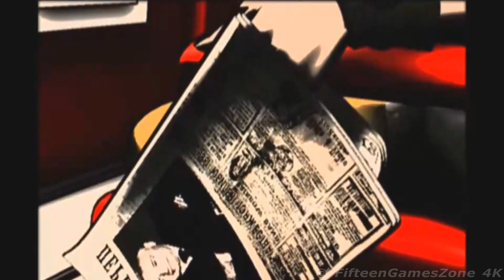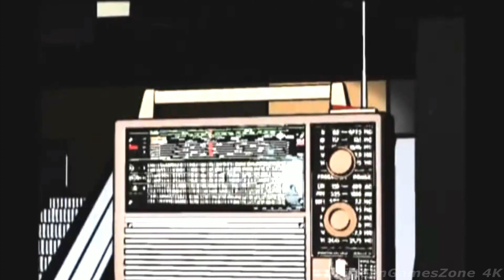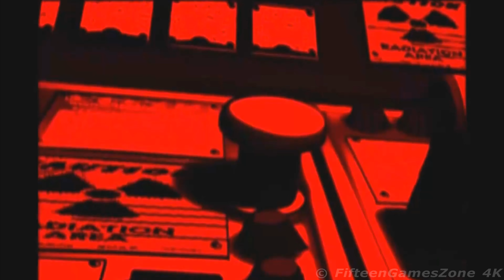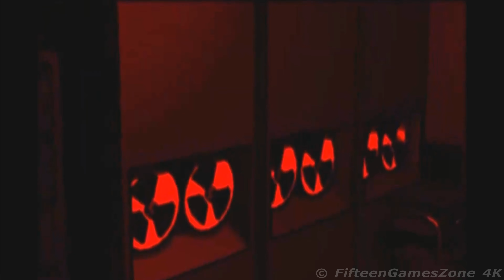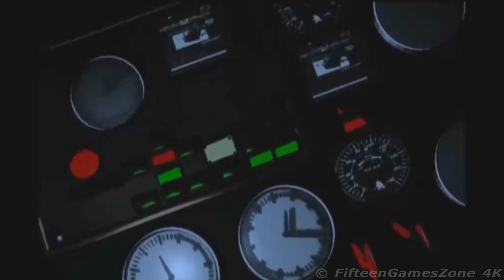▶ GALERIA 4K © Cold War: Szpieg Zimnej Wojny │ FifteenGamesZone 4K (all cutscenes)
zobacz więcej ...

UWAGA ! - w niektórych wyjątkowych scenach możliwy brak dźwięku (prawa autorskie)
//ATTENTION ! - no sound possible in some exceptional scenes (copyright)//